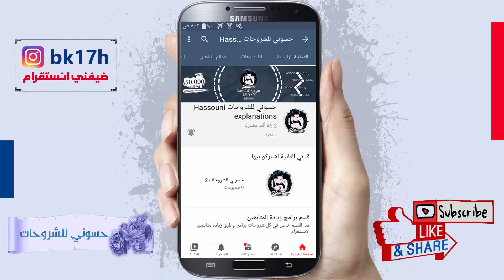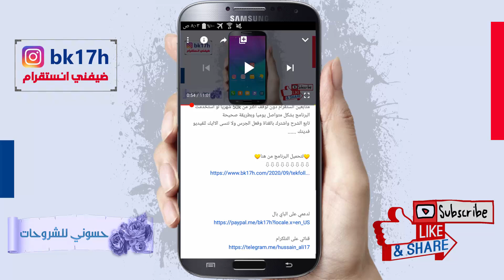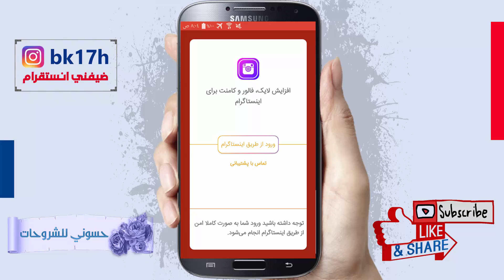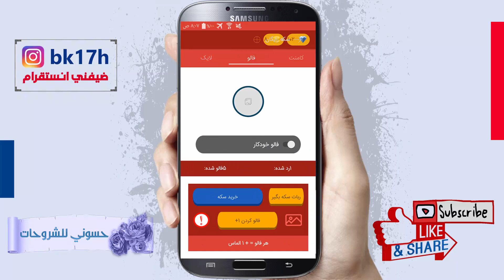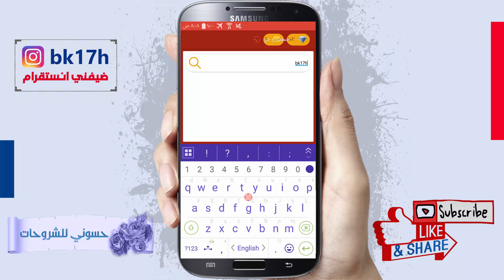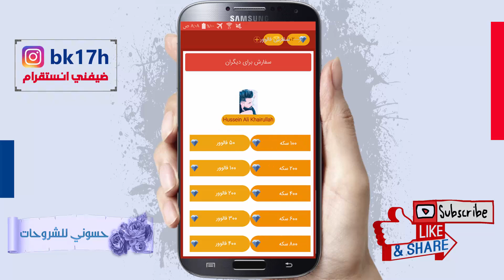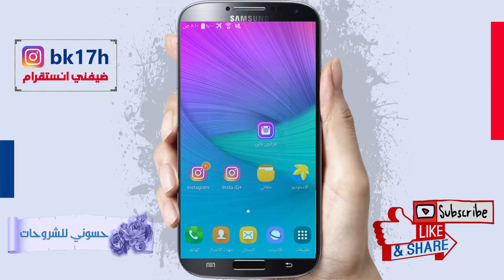زيادة متابعين انستقرام )30 في الشهر برنامج رافي ورهيب لؤي للشروحات